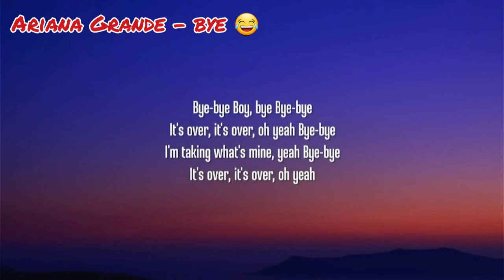FC 24 FUT DRAFT #13 - FIFA 22 & FIFA 23 RETRO DRAFTS!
FIFA 22 Draft 1 - 0:00
FIFA 22 Draft 2 - 3:31
FIFA 22 Draft 3 - 6:32
FIFA 23 Draft 1 - 10:23
FIFA 23 Draft 2 - 16:00
FIFA 23 Draft 3 - 20:04
FC 24 Draft 1 - 25:11
FC 24 Draft 2 - 28:22
FC 24 Draft 3 - 31:57